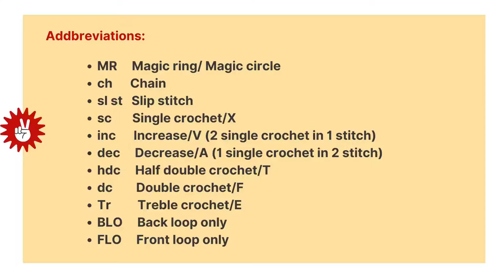How To Crochet Christmas Stocking - Tutorial Handmade - Hướng Dẫn Móc Len Bít Tất Giáng Sinh